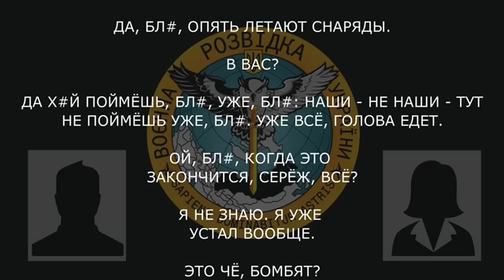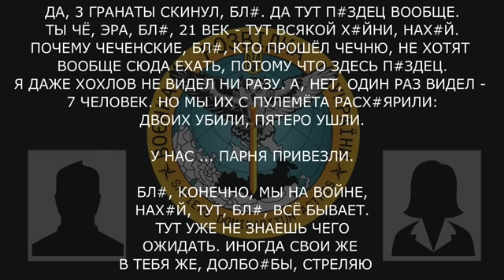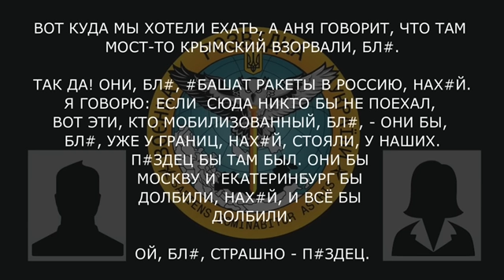ВП ЦЫГАН РАССТРЕЛЯЛА 28 ЧЕЛОВЕК, ЗА ТО, ЧТО ОНИ ДАЛИ ВОДКУ НАШИМ И ОТПРАВИЛИ ИХ, НАХ*Й ВСЮ РОТУ.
Военнослужащий россии на Донецком направлении рассказывает о беспределе, который происходит на оккупированных россии территориях.

- Да, бл*, опять летают снаряды.
- В вас?
- Да х*й поймешь, бл*, уже, бл*: наши - не наши - тут не поймешь уже, бл*. Уже все, голова едет.